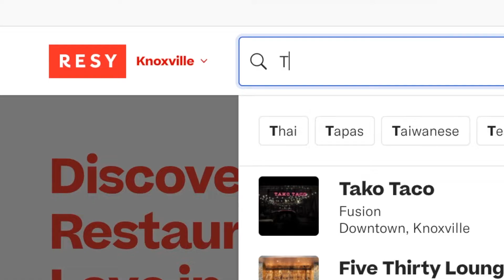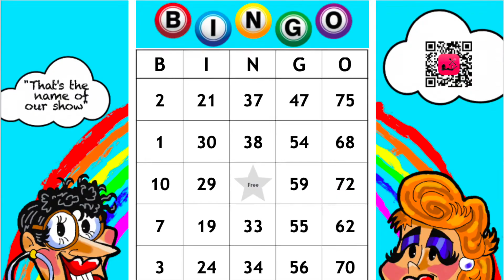Hannah's Heart | Facebook Live 2.5.21